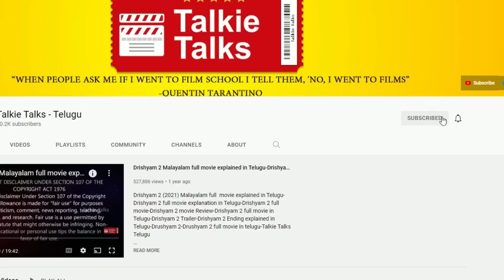కిల్లర్ ఎవరు? క్లైమాక్స్ లో ట్విస్ట్-movie explained in Telugu-full movie explanation in telugu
Note:
Team Talkie Talks.